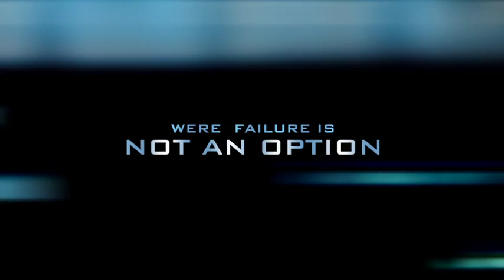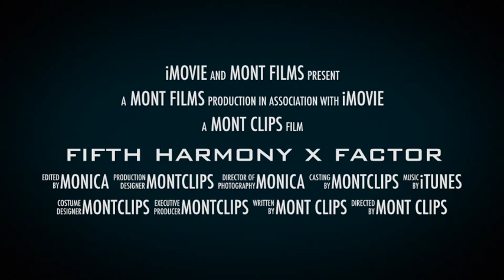fifth harmony x factor USA trailer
fifth harmony x factor USA tonight don't forget to tune in to see there performance. this is a fan made trailer. all the clips go to x factor and the rightful owners. i made this trailer on i movie. this trailer is for entrainment purposes only.